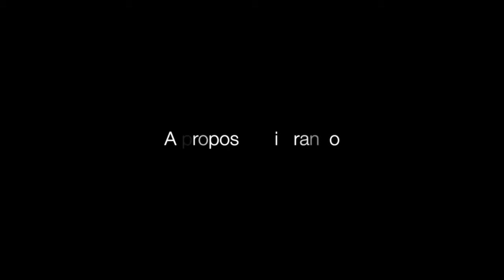A proposito di Franco Trailer